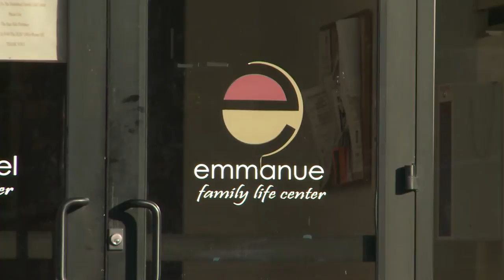Rep. Marcus Riccelli on funding projects in Spokane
Washington State Representative Marcus Riccelli (D-Spokane) shares his priorities for the capital budget this year, including improvements to a local senior center, the Spokane River, and programs to improve nutrition in public schools.